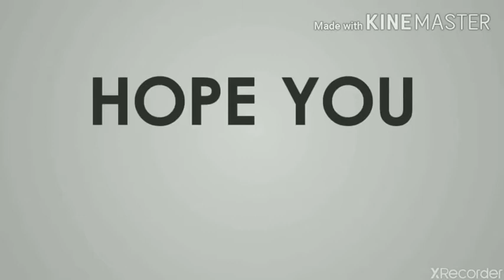Challenge mode in crazy car traffic raceing game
Comments what type of video you want in next.

There are 30 challenge and all are different from each other. And there are more mode available to play. So you like this game.